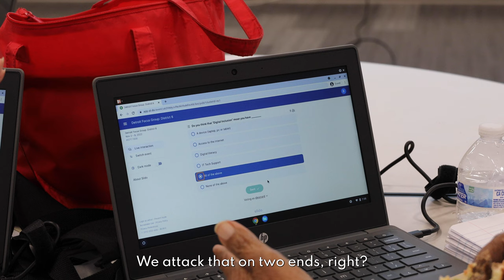Detroit's Circular Economy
Our work is about so much more than just helping companies find a better use for their e-waste.

Heck, it's even about more than getting people access to the digital technology and internet connections they need to thrive.

In reality, our work is focused on cultivating systems that lead to wholesale changes in our relationship with the products we produce and consume.

That's why we're always talking about how our partners are helping us create a more sustainable, equitable world: because they are.

By donating their technology to us, our partners are helping us actualize an economic system that prioritizes reuse above recycling, and puts the heath and wellbeing of people and our planet above profit.